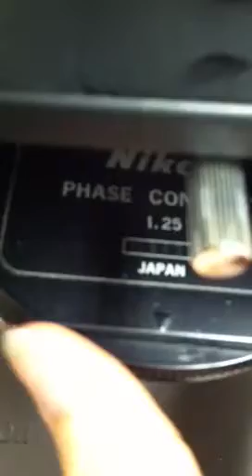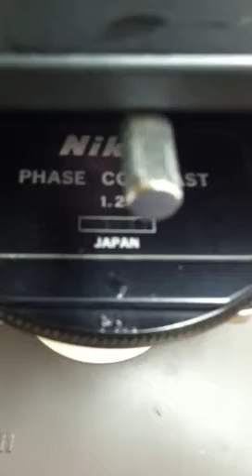Labophot Video 3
Power switch, lamp adjuster, & intro to phase contrast